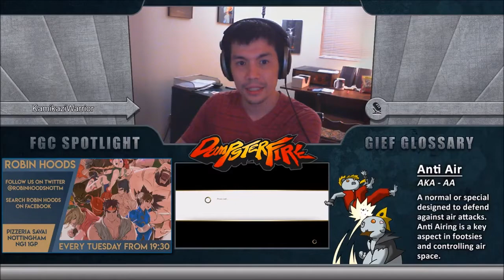Grandfinals ChrisCCH (Sakura, Cammy) vs _______X_______ (Guile)